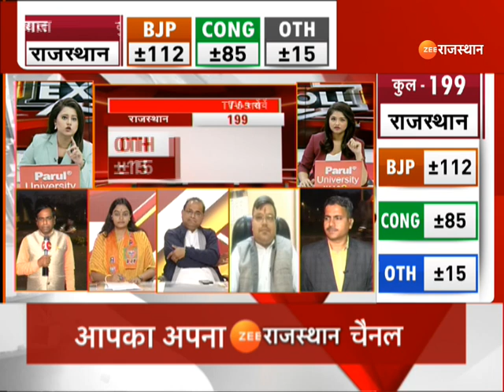Rajasthan Exit Poll : राजस्थान चुनाव के लिए TV-9 के सर्वे में बीजेपी कांग्रेस में कांटे की टक्कर